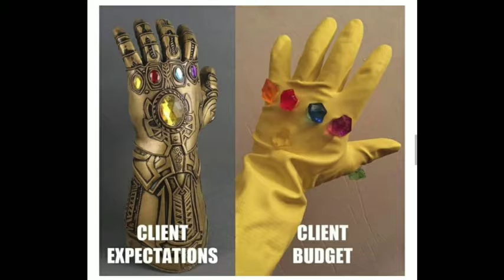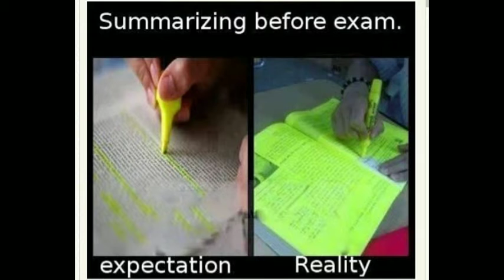Funny expectation vs reality memes!!!!!!